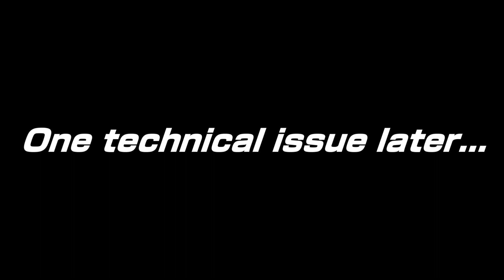Pikmin 4 - Part 92 - Treasure of the Sage Leaf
No Purple Pikmin grinding!
Or rather, easier Purple Pikmin grinding.